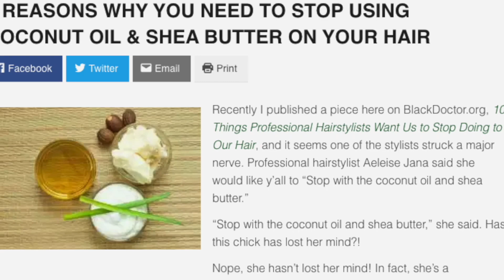Curls Disrupted Episode 17: This Is Not Business As Usual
You can do whatever you want to as long as you can prove that you can do it. You can build your own table and eat at it on Al Gore's internet. We explore what is really keeping beauty industry on the fringes new technologies that can assist in our exponential growth.